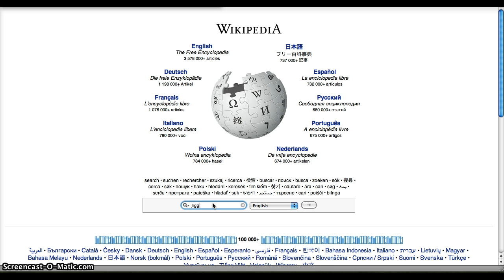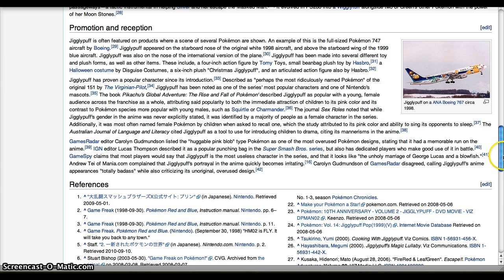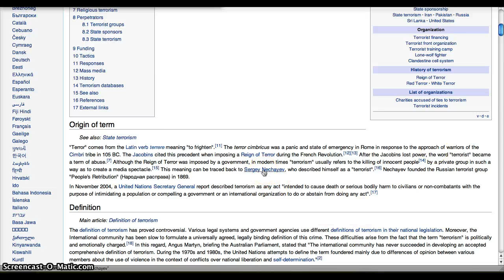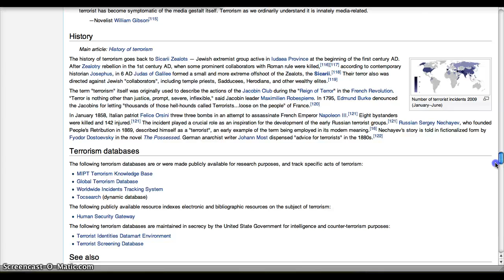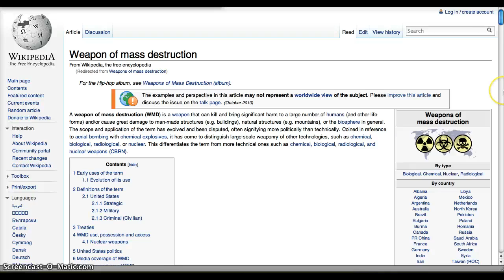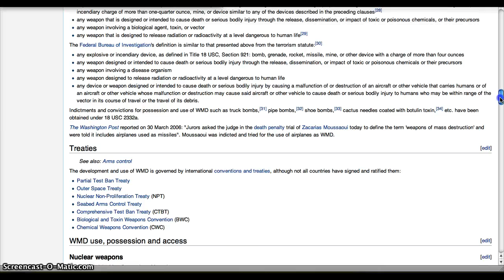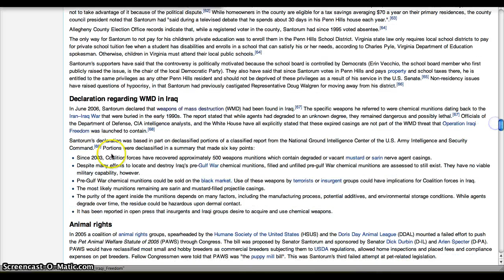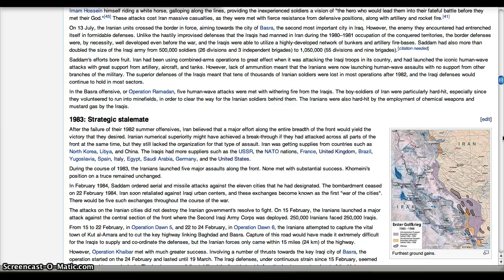Wikipedia Madness 2: Jigglypuff to Saddam Hussein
New addition to the rules: no backspace.